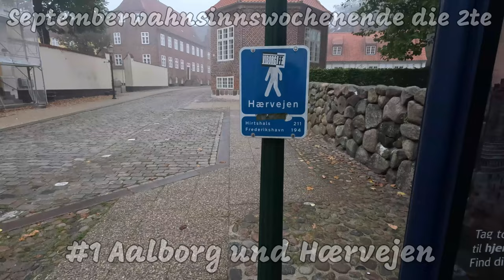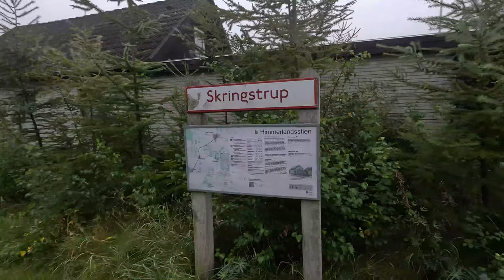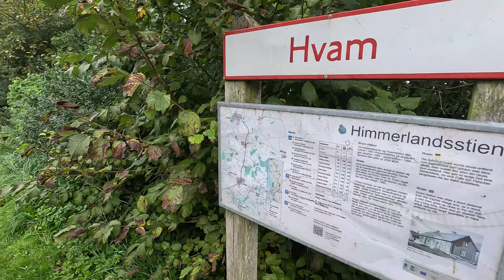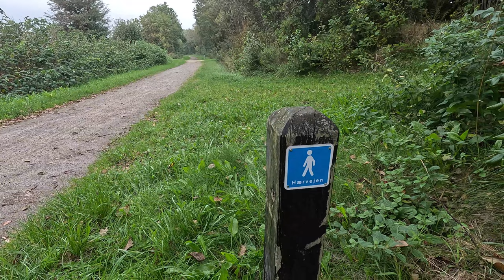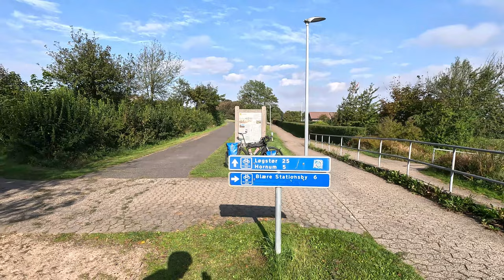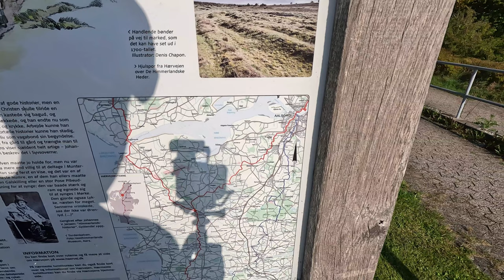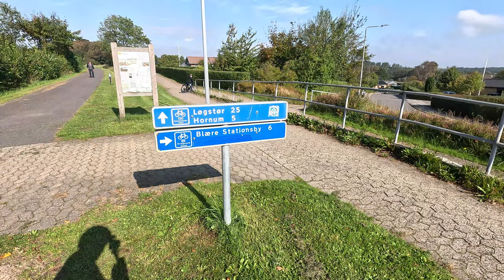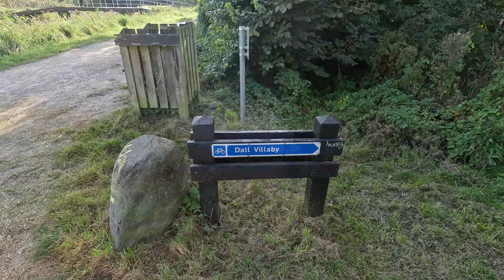Viborg, Aalborg und Haervejen DK #1 | September 2023 | Septemberwahnsinnswochenende die 2te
Wieder Sommerwetter am Wochenende, also nix wie los ins nächste Wahnsinnswochenende.